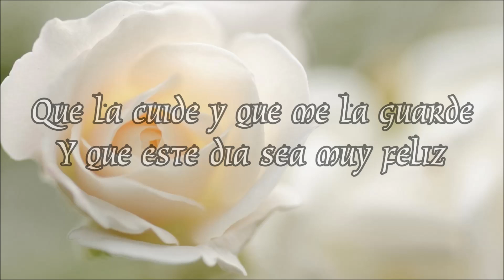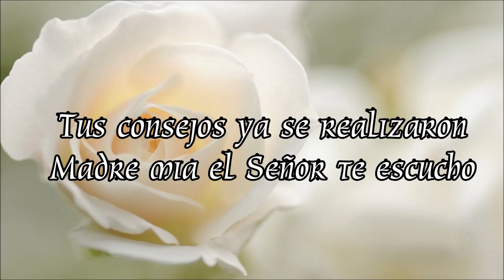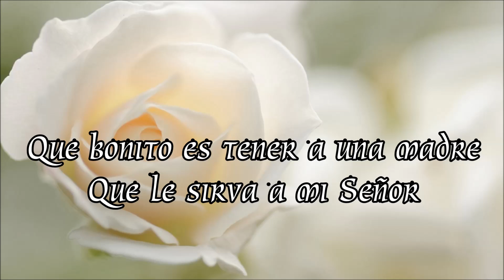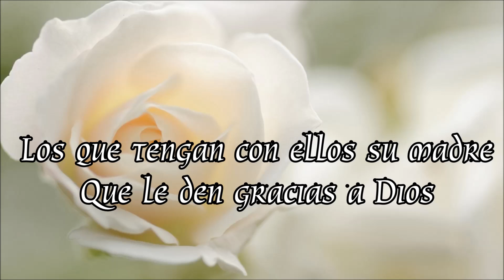Consejos de Madre vocal por Ana Lydia